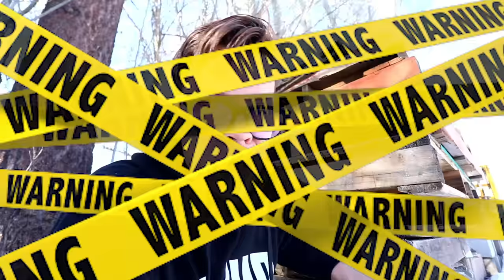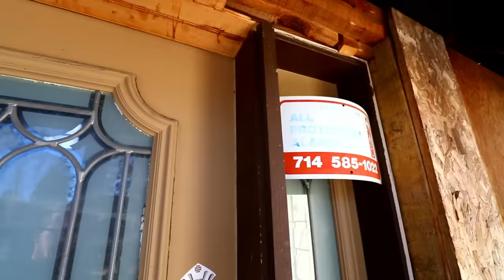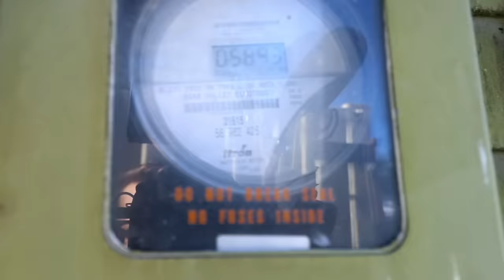We Found a STRANGER Living in our HOME, Trapped for 24 Hours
First Matt and Rebecca created GAME MASTER SECRET Reveal while Camping at 3AM.  After that Rebecca Zamolo uploaded Becoming Tiny in a Giant Town for 24 Hours. Finally the Game Master Network created Extreme Hide and Seek Battle Royale in Game Master Escape Room.  Now in order to find the next game master clue they must go back to where it started.  The game master network travels to big bear.  Everyone splits up and searches for clues.  It might be in the giant tunnel or maybe underground the house.  The stranger that is living in our house is making noise in the garage.  Maddie gets scared and thinks it is a ghost.  Maybe her new friend Rick Noah who is Matt's best friend can help.  When Rebecca looks under the house there is a mystery box.  Do you think we can solve this clue or will they be trapped in 24 hours.